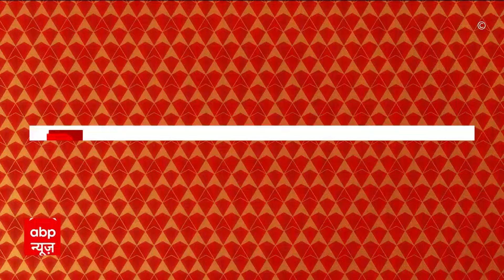Ramdas Athawale को नहींं मिला मंत्री पद तो उठाएंगे ये कदम | Modi Sarkar 3.0 | Loksabha Election 2024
RPI प्रमुख और मोदी 2.0 में केंद्रीय मंत्री रहे रामदास आठवले का बड़ा बयान आया है... आठवले ने कहा है कि अगर मुझे मंत्री पद नहीं दिया जाता है तब भी हम NDA के साथ काम करेंगे... हम मोदी के साथ रहेंगे। उन्होंने ये भी कहा कि मैं दलितों और आदिवासियों का नेतृत्व करता हूं इसलिए मुझ पर कोई अन्याय नहीं होगा।